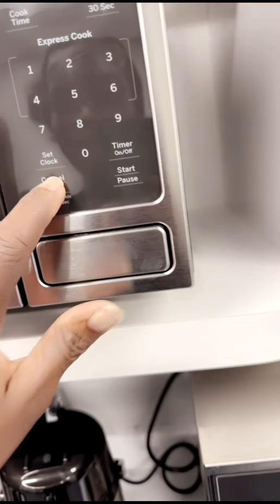Lunch break vlog